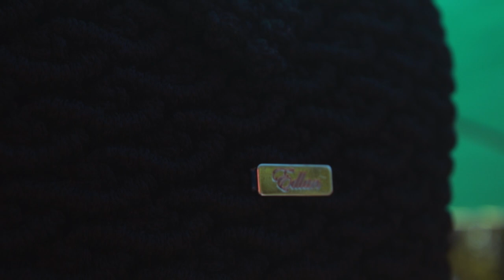Tinopona Katsande Unfiltered: Zen chills with Tino and Zoah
A cinematic mini-documentary on Tinopona Katsande, a well-known actress, as narrated by Zoah. Featuring a performance of his song that was inspired by the former Studio 263 actress and radio DJ.

Shot at Ladies Market in Zimbabwe.